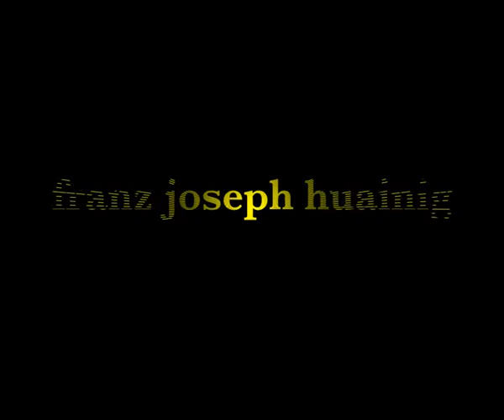aschermittwochrede 2011 jarmer - huainigg teil 01.mpeg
Zu politischen Aschermittwochsreden aus anderer Sicht
laden Helene Jarmer, Behindertensprecherin der Grünen und
Franz-Joseph Huainigg, Behindertensprecher der ÖVP.
Siehe auch Teil 02 & 03